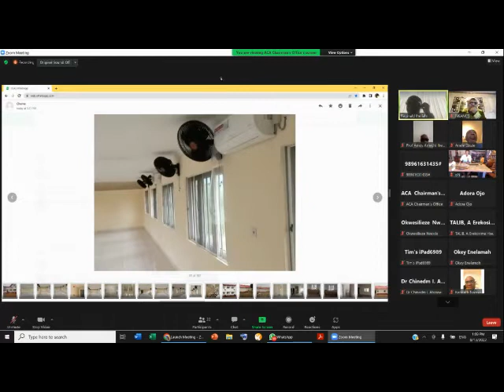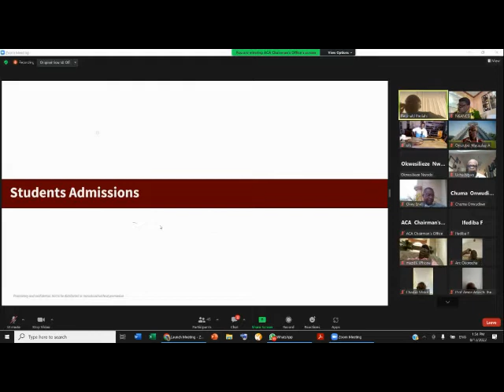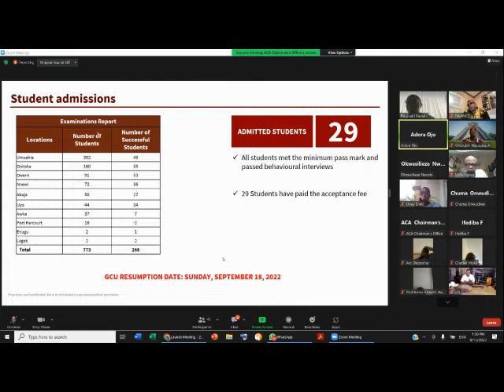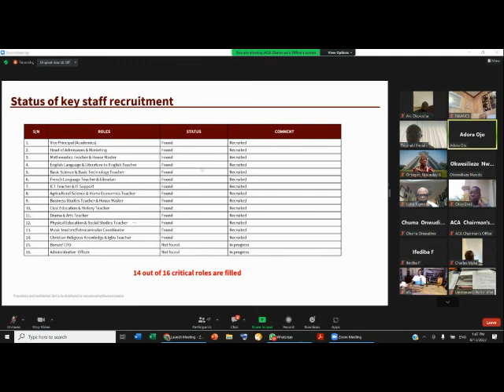GCU AUGUST TOWNHALL SNIPPET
SEVERAL COMPLETED PROJECTS.